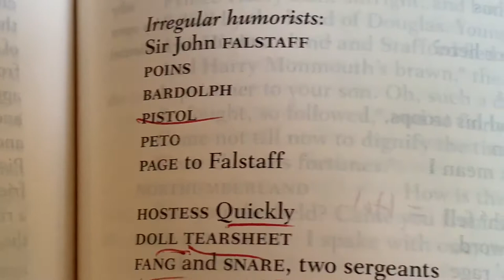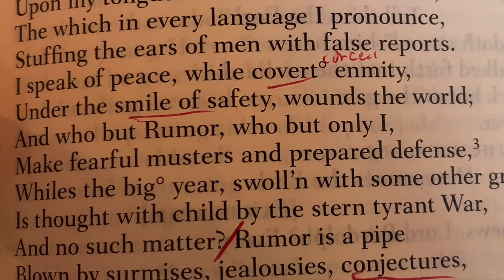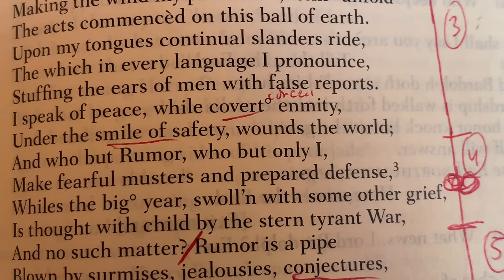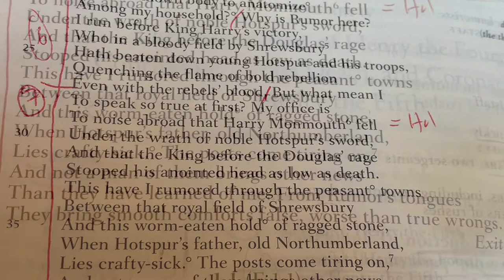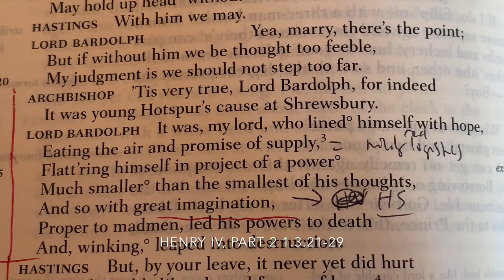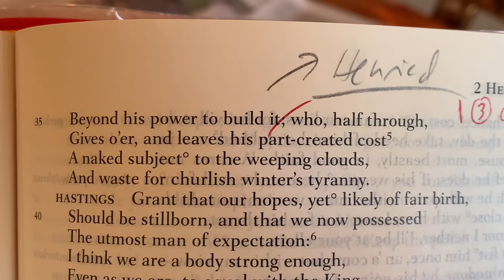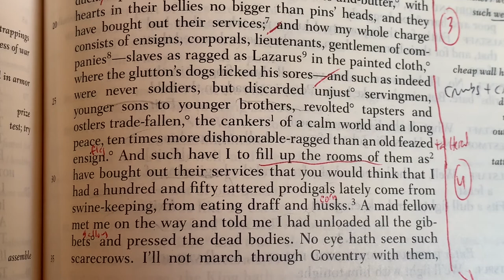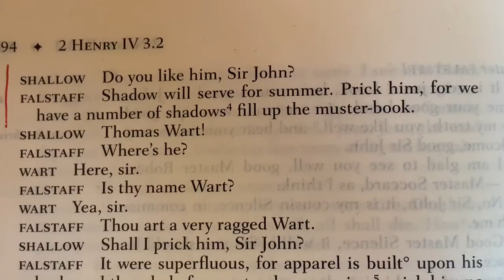The Lit Plague: Henry IV, Part 2: Medieval Allegories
Let's look at the third play of the Henriad.  Part 1 of 2.